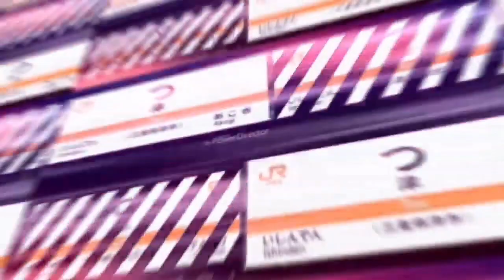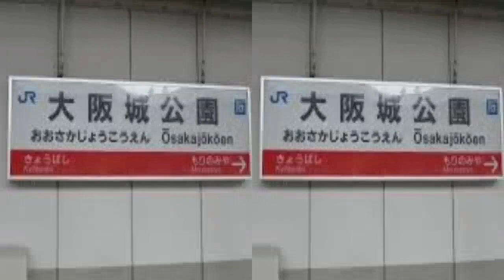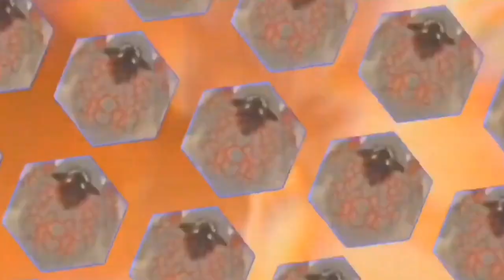チャンネル登録者数200人突破記念合作！【RED ZONE合作】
5回目の主催となる彩音です！
まずは改めまして200人突破本当にありがとうございます！
今回は総参加人数26人、総作品数31作品と前回よりもかなり多くなりました！
そして前回の5〜6分から今回は約9分という長さの合作となっております！
さらに今回は俺が動画を作れるようになったので、
OP、ED共に全てVideo leapのみとなります！(kinemasterで作ってません)
今回の合作はこれ程かと言う位滅茶苦茶ボリューミーなので是非とも
どうぞごゆっくりご視聴下さいませ！

〜合作のおしながき🔻〜
0:01 OP
0:38 本編開始
8:07 ED